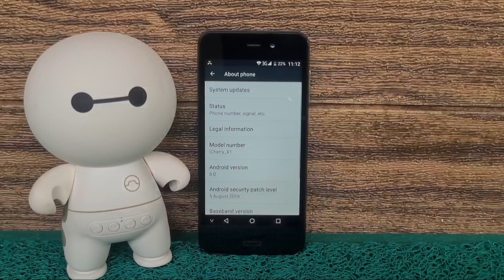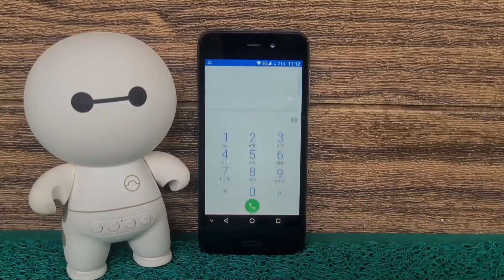iCherry Mobile incoming calls & Bootanimation